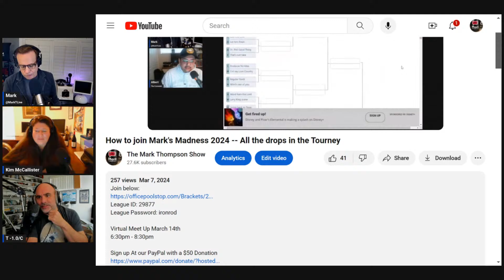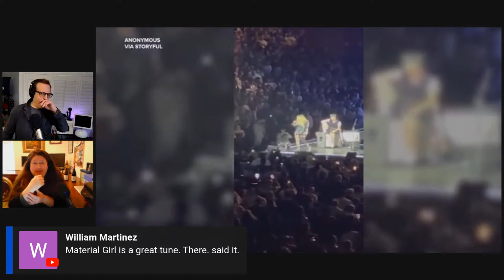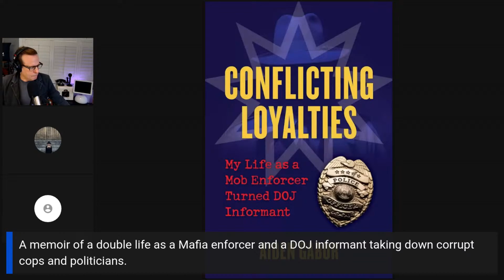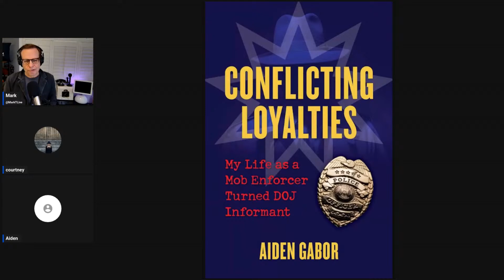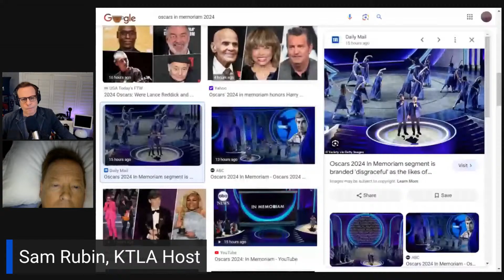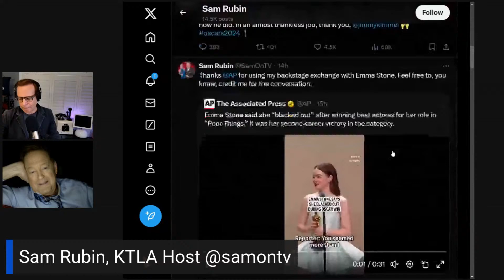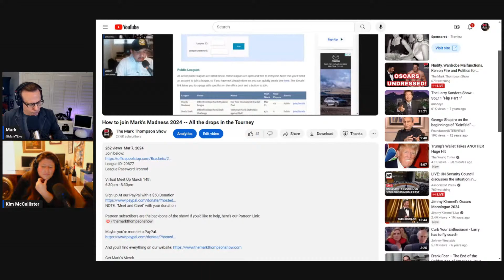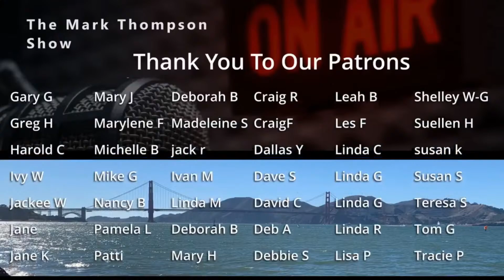Nudity, Wardrobe Malfunctions, Ken on Fire and Politics for Good Measure. Oscar Breakdown! 3/11/24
What an Academy Awards show! It was full of history making pop culture moments. Sam Rubin, from KTLA, will be on the show to discuss it all.

From stars and skin at the Oscars to True Crime Corner. This time, Courtney brings us a mob informant who goes by a shadowy fake name. Aiden Gabor has written a memoir, and you won’t believe what’s in it!

We will  of course  have the latest news and political drama too!

3/11/24

Aiden Gabor “Conflicting Loyalties”

The Rundown-

0:00 Welcome
8:23 The Oscars
20:18 Madonna
27:11 Kim's News
37:17 True Crime Corner Aiden Gabor “Conflicting Loyalties”
57:48 Marks Mob Story
1:02:46 Sam Rubin. Oscar recap
1:33:27 Kim's News
 1:27:06 FDA Delays Alzeimer Drug